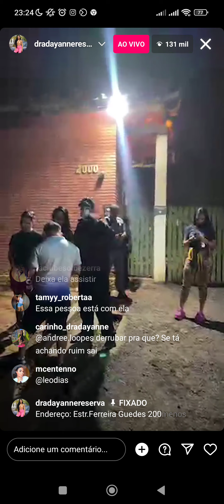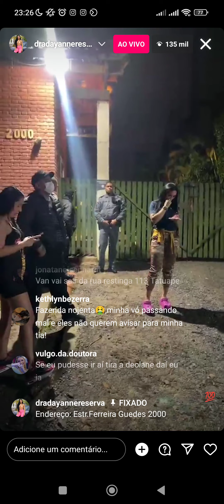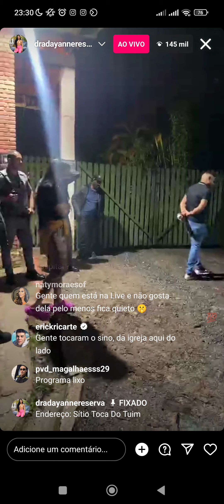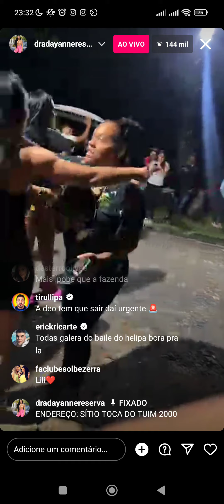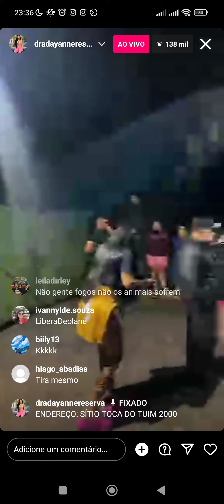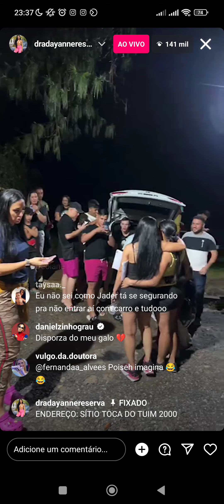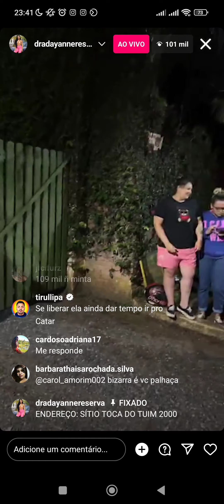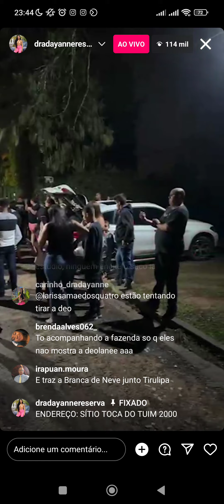AGORA Familiares Na porta da fazenda para Resgatar a Deolane